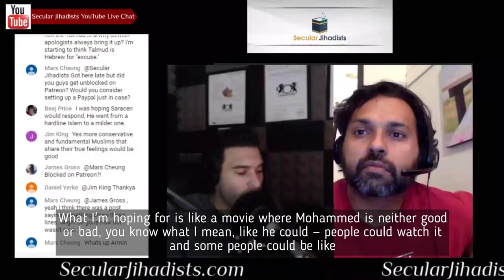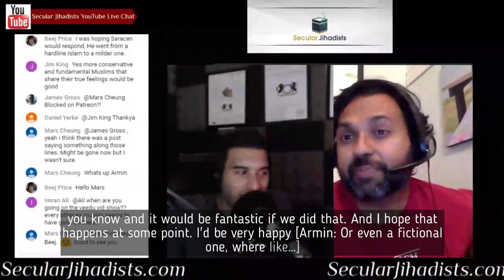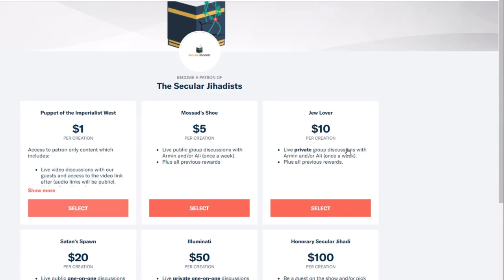Would you watch a movie about Muhammad?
Armin and Ali talk about the concept of a Muhammad film.
In this episode, we discuss Armin’s recent visit to the Islamic Society of North America (ISNA) with Ex-Muslims of North America (EXMNA), where he and a few other ex-Muslims were asked to leave a Starbucks at the Hilton simply for wearing t-shirts saying things like, “I’m an ex-Muslim. Ask me why.” We also discuss how ex-Muslims can engage with Muslims in debate. We also discuss ex-Ahmadi Muslims, the Judeo-Christian roots of Islam, Dan Gibson’s documentary “The Sacred City,” and a variety of other topics.